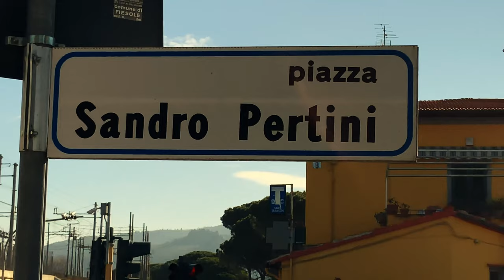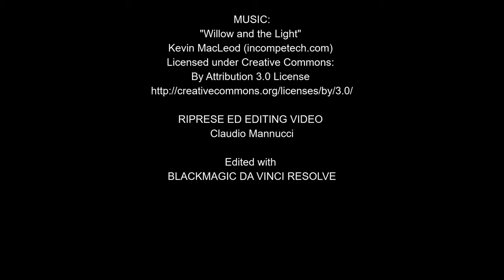Il 14 da Piazza Pertini ad Ellera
Un viaggio da Piazza Pertini al Girone, fino ad Ellera, passando per le eventuali fermate intermedie come Anchetta, Compiobbi, fino ad arrivare ad un Capolinea presso Ellera.